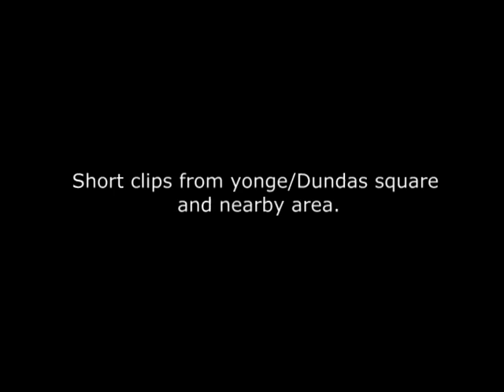G20 Sunday. Short clips from yonge/dundas square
Short  clips taken at yonge/dundas square and nearby area (except for the bike cops behind me, that was on wellesley st) Good bit where the cop pushes the guy near the subway station entrance.. Sound is low for that one..